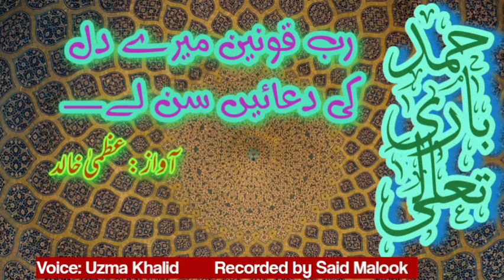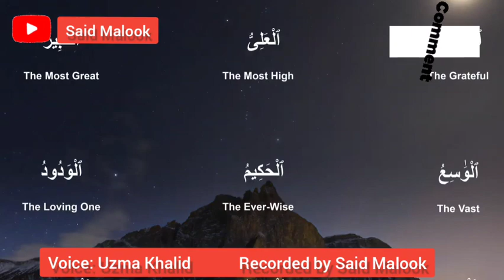Beautiful Hamd by Uzma Khalid| Rabbe kaunain mere di ki duaen sun le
Beautiful Hamd by Uzma Khalid| Rabbe Qonain mere di ki duaen sun le
Hamd e Bari Tala
latest Urdu hamd
latest Hindi Hamd
Beautiful Dua
Rabbe Kaunain Mere Dil ki Duaein sun le
Mein hun bechain Mere Dil ki Sadaein sun le

Shan Aa'la hai Teri Maliko Mukhtar hai Tu
Mujko Malum hai Duniya ka Madadgar hai Tu
Mein hun Mohtaj Muje Ilm ki Daulat de de
Apni Anmol Khazane se ye Ne'mat de de
Mein hun kamzor Muje Daulate Imaa'n de de
Na'taean Bande se bhi Deen ki khidmat le le
Jalwa-e-Haq se Mere Dil ko Firozan kar de
Noor Islam ka Chehre pe Numaya kar de

Mein Pareshan hun Sarmaya-e-Rahat de de
Apne Mehboob ki Sacchi Mahobbat de de
Jiske Sadqe mein Do Aalam ko banaya Tune
Mere Mehboob Jise keh ke Bulaya Tune
Wasta Uska Gunahgar ki bakhshish kar de
Apni Is Banda-e-Nadil pe Nawazish kar de